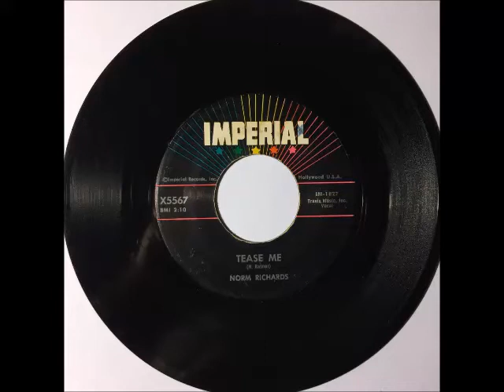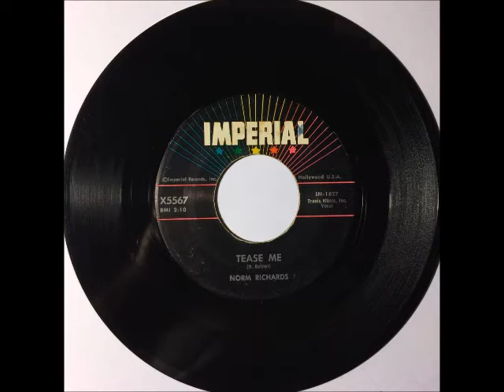Norm Richards & Group - Tease Me ~ teen doo wop teenage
1959. Happy sounding teener that I've always liked..this is good example of a really nice sound on a major label that fell thru the cracks, and decades later becomes a collector's item..thks
~ Ken Cohen ~